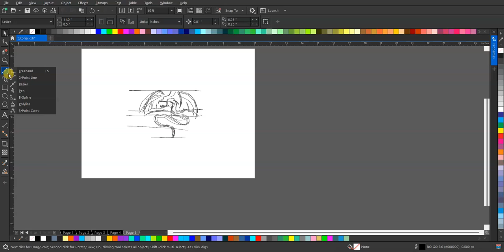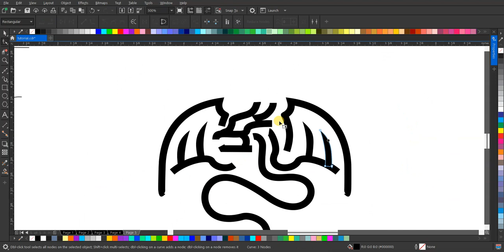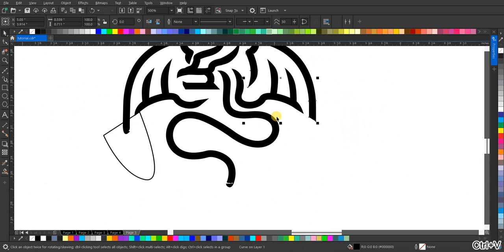Membuat Logo Lineart Style 'Dragon' yang Memukau!"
Temukan keajaiban seni dalam menciptakan logo dengan gaya lineart yang menawan! Di video ini, kami memandu Anda melalui proses langkah demi langkah untuk membuat desain logo yang menggambarkan kekuatan dan keindahan seekor naga. Saksikan kreativitas terwujud saat garis-garis halus membentuk gambar yang mengesankan. Siapkan diri Anda untuk terinspirasi dan mempelajari teknik-teknik desain grafis yang unik dalam menciptakan karya seni yang tak terlupakan!